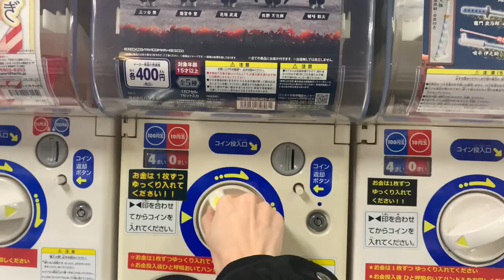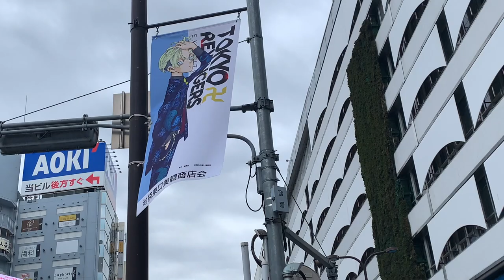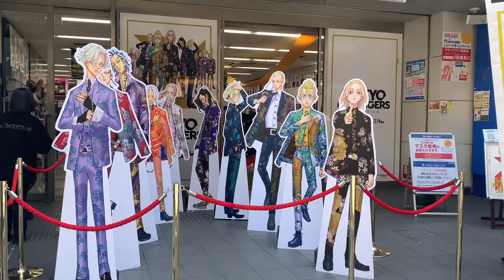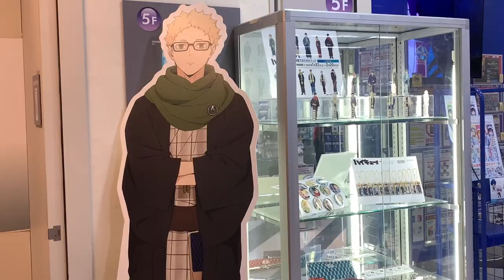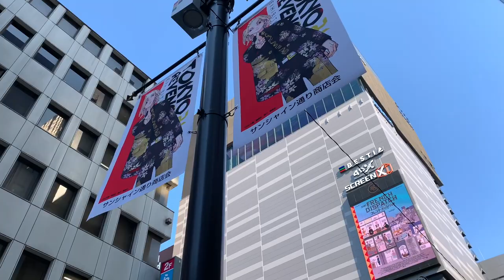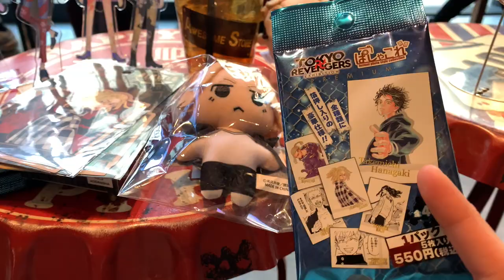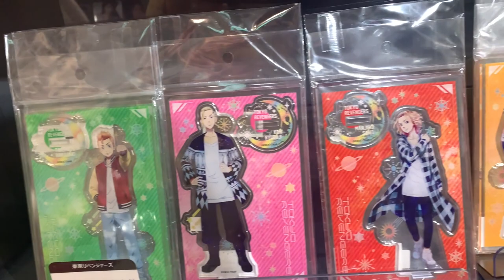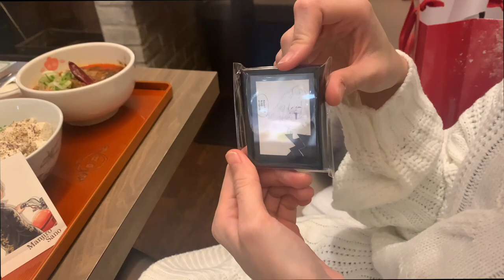Tokyo Revengers Vlog 東京リベンジャズ A week in my Life in Japan (Anime Shopping,Haikyuu,Cafe,Anime Haul)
Edit! Omg this vid got 5k plus 😱 holy cuteness! cant wait for season 2 of Tokyo Revengers!!! Tokyo Revengers Vlog 東京リベンジャズ (Anime Shopping, Haikyuu, Cafe, Anime Haul) Mikey マイキー ハイキュウ！！
Was not able to apply for the Tokyo Revengers Exhibition Lottery cause I forgot. Dumb me.🤡🤦‍♀️ but I was able to apply for the exclusive merchandise in Animate Store and won to be inside! I am happy I get to see my King Mikey! ✨💖 😊 also, a bit upset cause Sanzu doll, Izana doll, Haitani Bro dolls and Koko doll are all sold out and the event is not even a week yet! 😡😔 ピエン As usual I got my Mikey doll 🔑 💓🥺
I really had fun on that 2 days going to see the huge ass building, the billboard, the flags around Ikebukuro and those standees. Sad, was not able to see the ad truck roaming around though. ☹️

I love making videos of my day to day life or anything that interest me in Japan.
I have always been on and off in uploading Youtube videos. 😢
Recently I am active again. I think?😊✨ 💀
Can't believe some people. are really watching my videos. XD